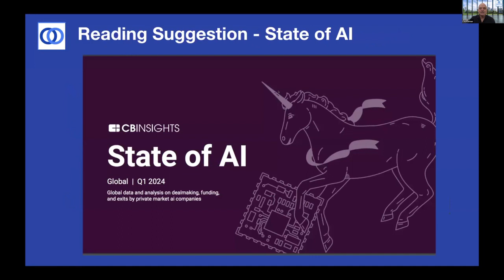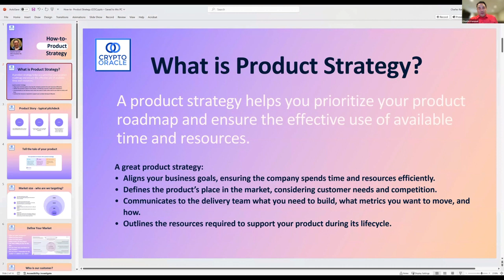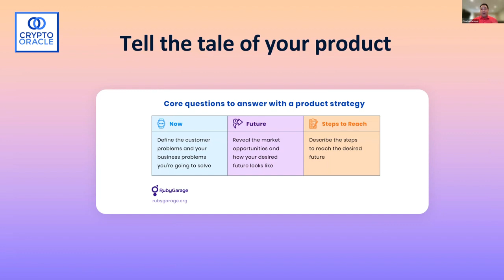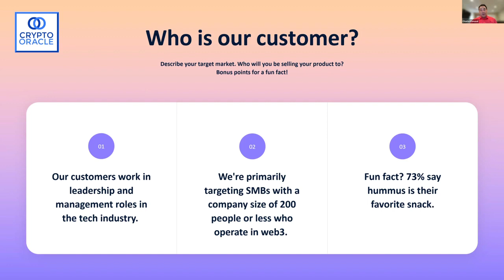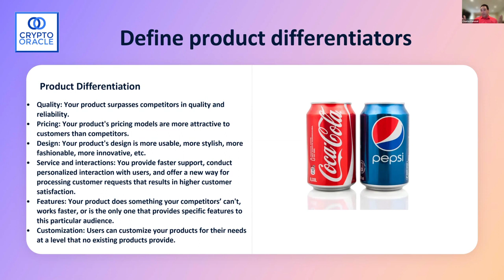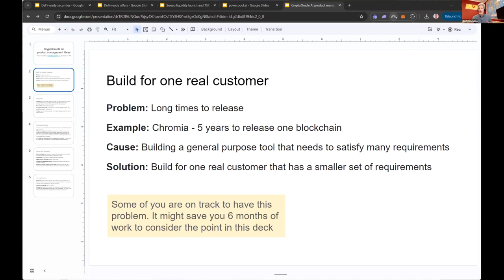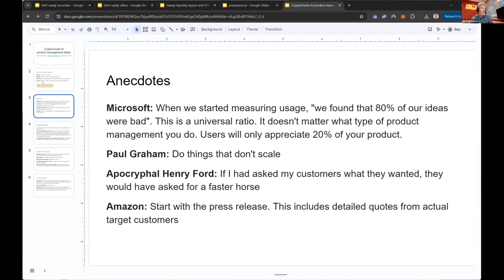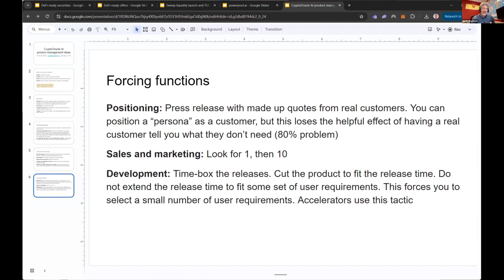Class #18 - "Product Strategy" featuring Accelerator Mentors Charles Kanavel & Andy Singleton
Class #18  featured presentations on "Product Strategy" from Charles Kanavel and Andy Singleton.